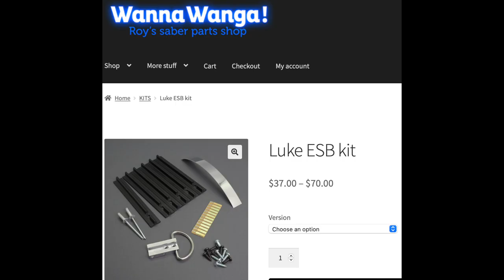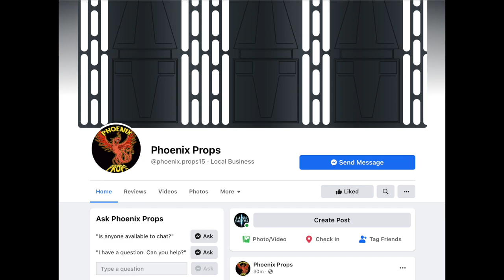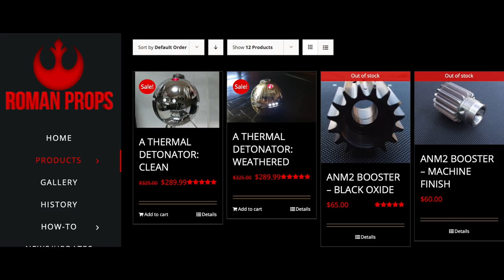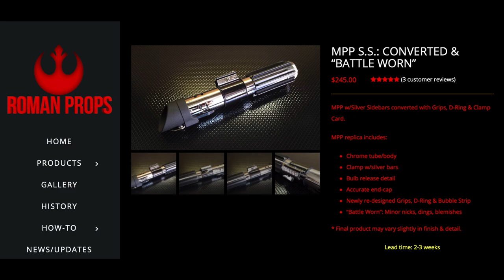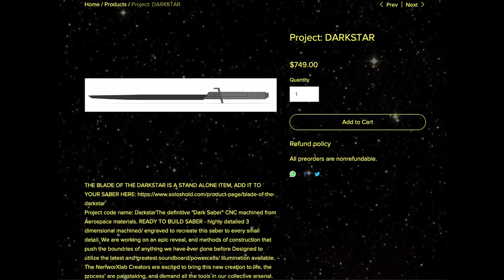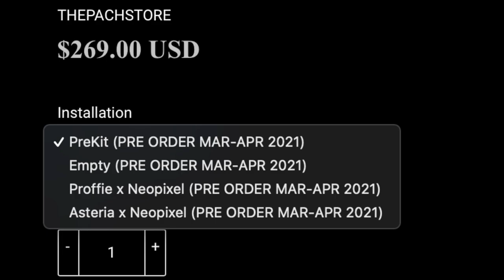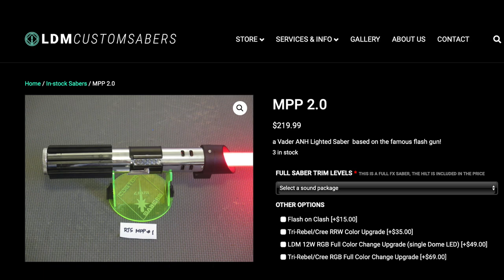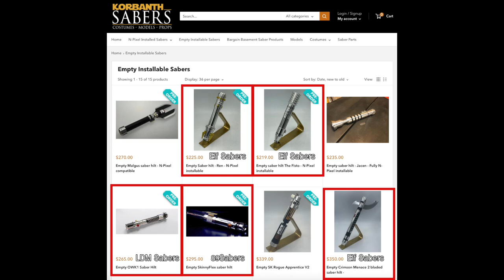Where to Buy Replica Lightsabers